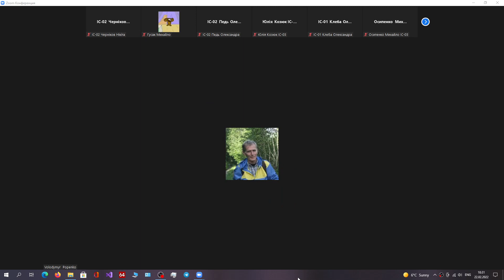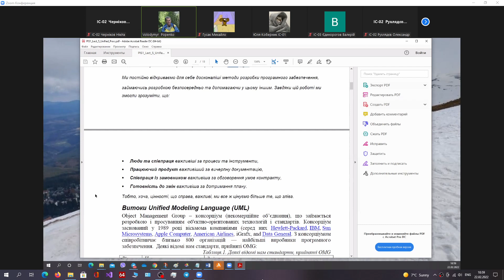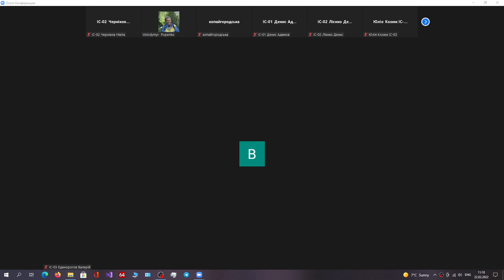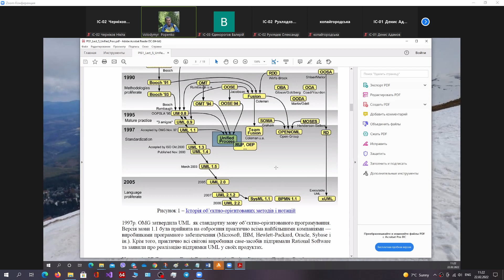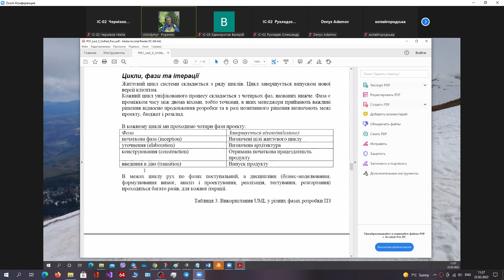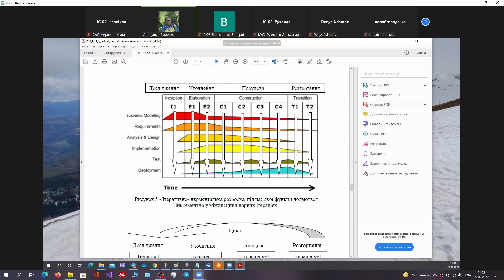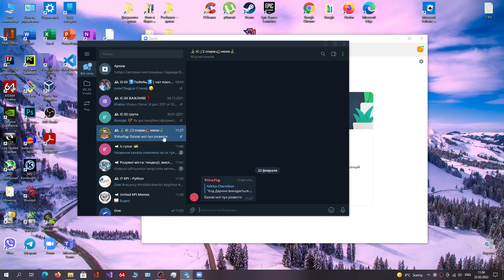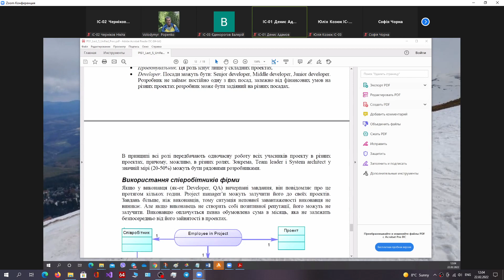2022.02.22 ПІС | Лекція